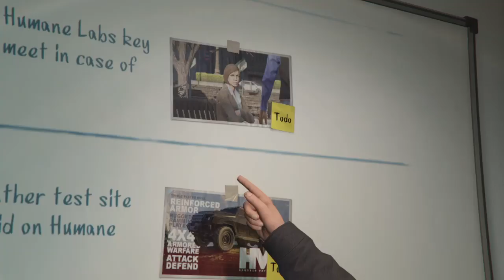Humane Labs Raid.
Raid, Character back stories, Homing Launcher Glitch